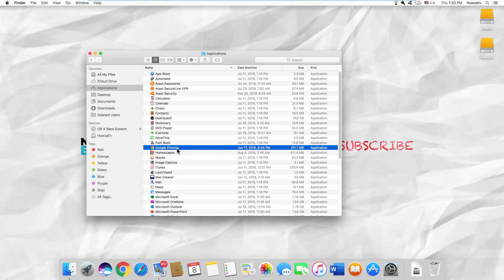How to Pin Google Chrome to Dock on macOS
In today's lesson, we will teach you how to pin Google Chrome to Dock on macOS.
Click on ‘Launchpad’ on your Dock. Look for Google Chrome. Select the app icon. Drag and drop the icon on the Dock.
You can also launch Finder. Select ‘Applications’ from the left side list. Look for Google Chrome. Drag and drop the icon on the Dock.